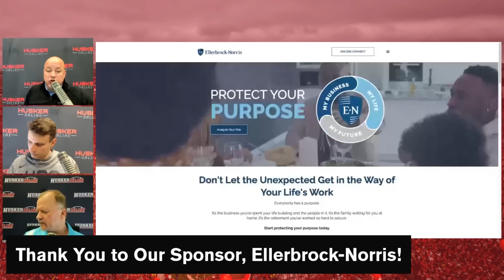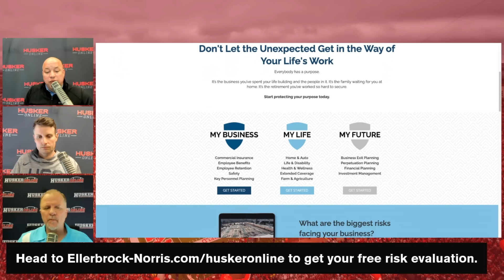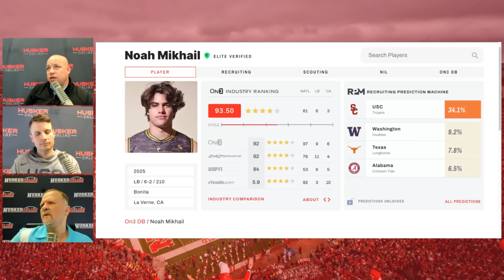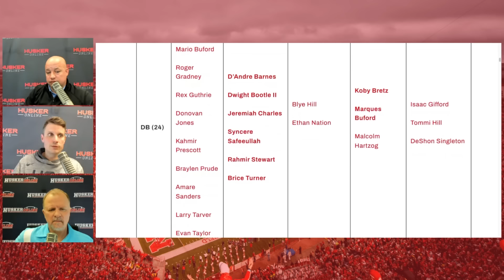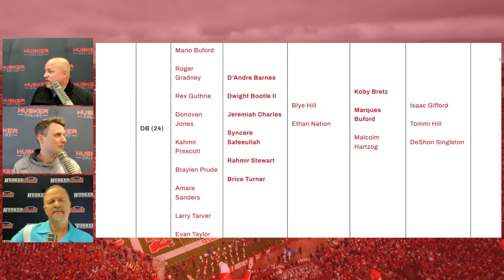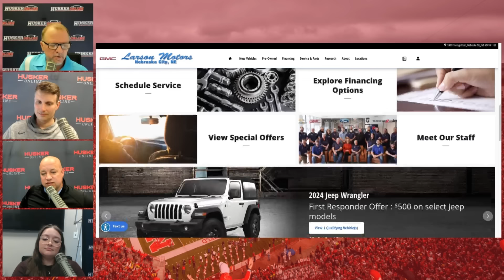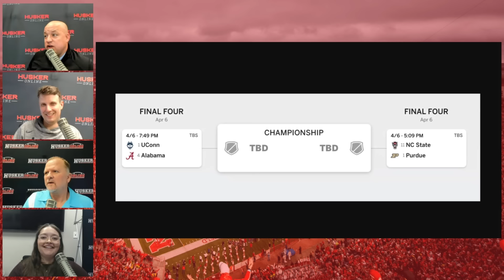HuskerOnline on defensive progress during Nebraska spring ball, Husker Hoops portal movement & more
Ellerbrock-Norris
Head to Ellerbrock-Norris.com/huskeronline today to get your free risk evaluation.